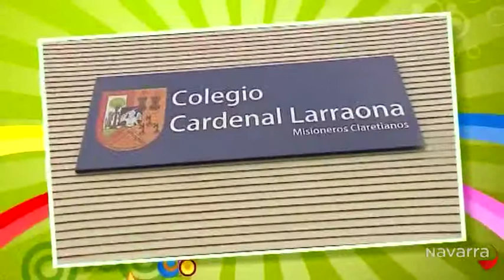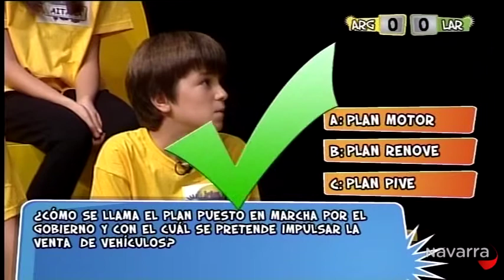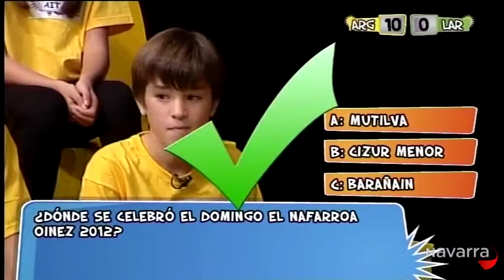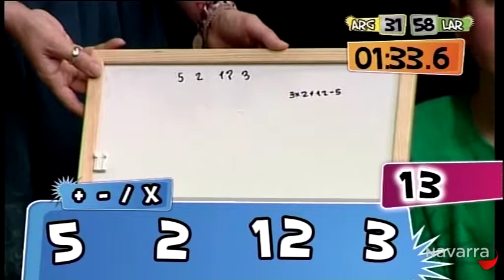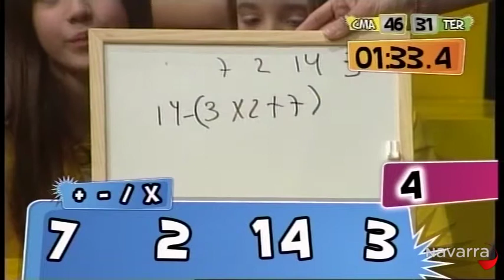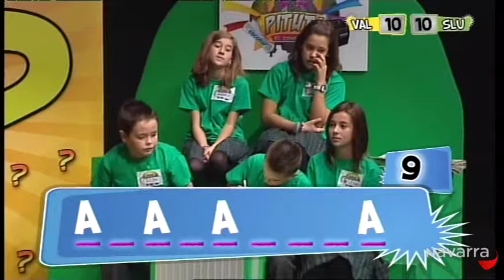Pituti 16 noviembre 2012